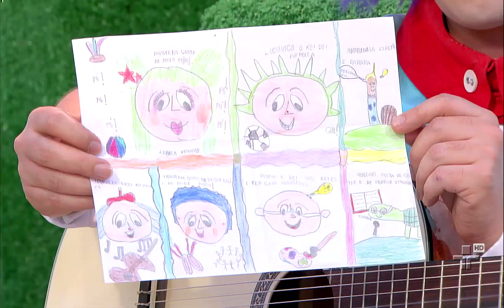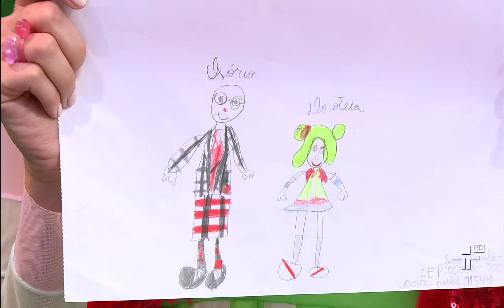Quintal da Cultura - Cartinhas - 10/09/12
Teobaldo e Dorotéia leem as cartas de Natália Jordão, de Campinas (SP), e de Letícia Rosa, de Morrinhos (GO).